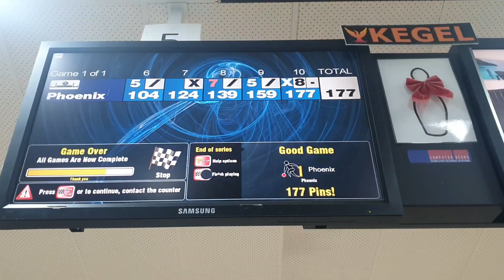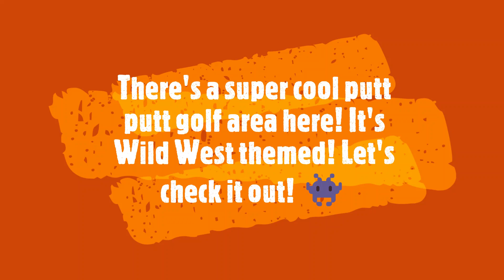Phoudini Goes Ten Pin Bowling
In this episode, Phoudini goes ten pin bowling, plays at the arcade and explores the putt putt golf course (it's wild west themed and GLOWS IN THE DARK!!!)